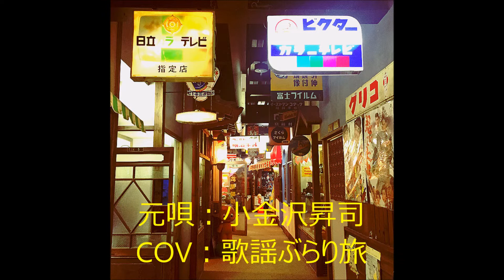昭和の花 元唄：小金沢昇二 COVER4142